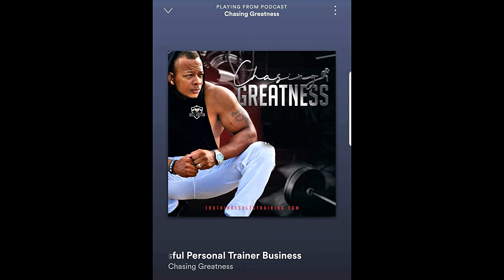WELCOME TO MY FIRST PODCAST | CHASING GREATNESS | LISTEN AND ENJOY!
If you are a BEAST in the gym and you are looking for new fitness gear to style out, checkout my fitness apparel at TeamResultsApparel.com